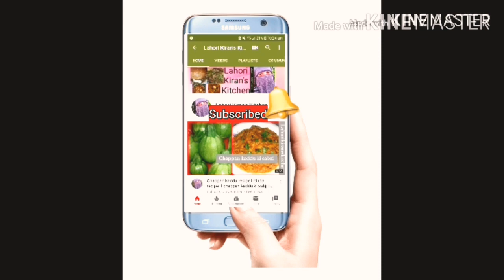کچومر سلاد || kachumber salad || vegetable salad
Kachumber salad || vegetables salad || کچومر سلاد

Vegetable salad
How to make vegetable salad
Kachumber salad
Vegetable salad banane ka tarika
Kachoomar salad kese banatey hain